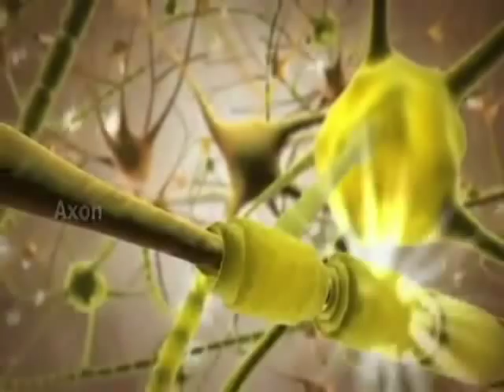神經組織內的繼修部隊把受損的軸鞘修補好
院址：台北市羅斯福路三段271號10樓之1